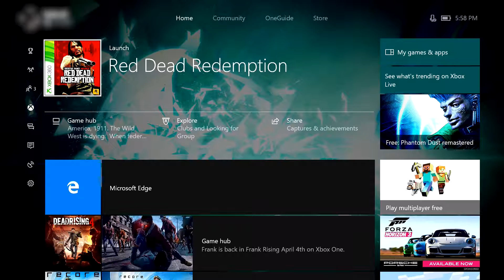RDR: Undead Nightmare (Xbox One) Playthrough With Friend: Part 1 - The West Ain't Alright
Join us on a spooky western adventure in mid February!

Here's a link to the playlist, hope you enjoyed watching!